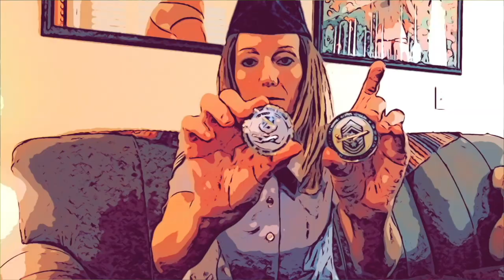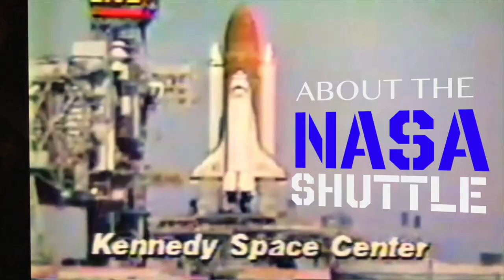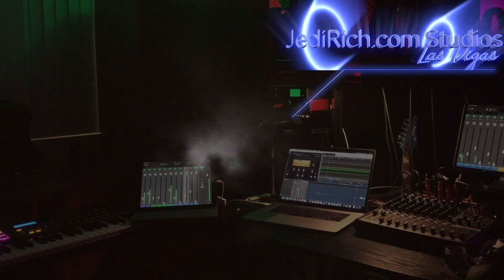We Care a Lot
We Care a Lot about the Allegiant Stadium, the Raider Nation, the NYPD, the F.B.I, the U.S. Marshals Service, the drug dealers, drug users, celebrities & the President of the United States of America.

Please watch! The Jedi care a lot about the United Sates of America, Las Vegas... & your business— big or small. Living on Las Vegas Blvd gives the Jedi a unique perspective.  With over 50 years of combined hospitality, restaurant, entertainment & retail experience, JediRich.com Studios is offering local Las Vegas businesses a free promo video & photo shoot. This is a rare opportunity to have your video made by two professional multimedia artists. Jobs are on a first come first serve basis.